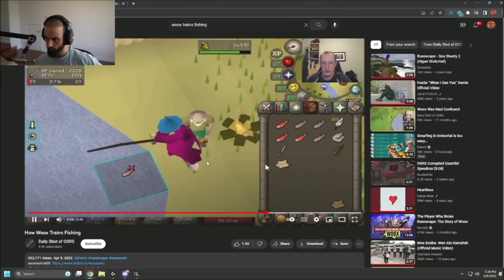Odablock Spent HOURS Trying to Learn this rare Woox method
Odablock Spent HOURS Trying to Learn this Rare Woox method HUGE drama as he almost quits but then quickly picks up the woox method and motives him to keep training fishing and cooking using this secret method